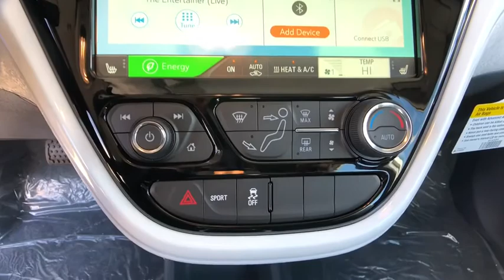2018 Chevrolet Bolt EV Broomfield, Arvada, Thornton, Boulder, Longmont, Ft. Collins, CO LB180049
Summit White N 2018 Chevrolet Bolt EV available in Broomfield, Colorado at Century 1 Chevrolet. Servicing the Arvada, Thornton, Boulder, Longmont, Ft. Collins, CO area.

110/128 Highway/City MPG 128/110mpgbr2018 Chevrolet Bolt EV LT FWD Electric Drive UnitbrCentury Chevrolet makes every effort to verify all pricing, and we believe details are accurate, but we do not warrant or guarantee such accuracy. The prices shown may include all available rebates and incentives, some of which may have specific criteria for qualification. Prices may vary from region to region, as will incentives, and are subject to change without notice. Price includes $499 D/H but does not include applicable taxes and government fees.